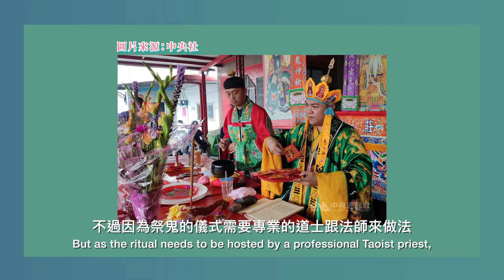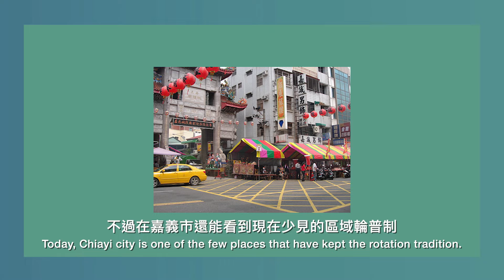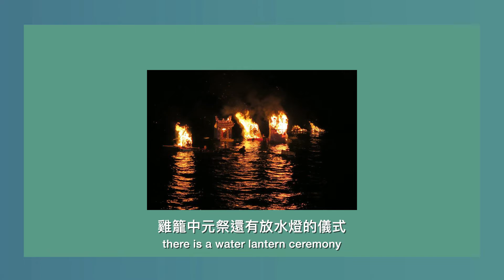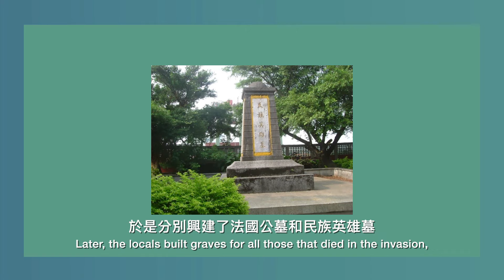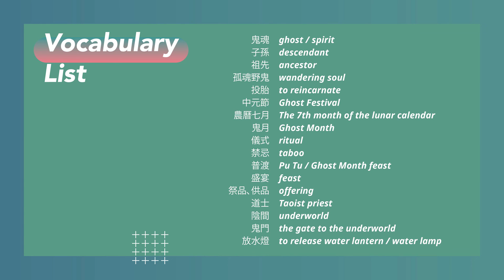好兄弟開趴啦！台灣中元節超熱鬧！｜用英文介紹台灣鬼月｜Welcome to Ghost Month in Taiwan!｜Taiwan in English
Welcome to Ghost Month in Taiwan!
農曆七月是好兄弟來到陽間的重要時節，除了七月十五中元普渡以外，在基隆也有超過百年歷史的「雞籠中元祭」。連外國人都好奇到不行的「台灣鬼月」，要怎麼用英文介紹呢？

00:38 人死為鬼，小氣人死後變小氣鬼？
01:12 助人為快樂之本，助鬼為中元節？
02:36 狼若回頭，必有緣由
03:17 基隆孩子，揪甘心啦！
04:08 普渡無國界
04:45 1分鐘英語介紹台灣鬼月

VOCABULARY LIST
*鬼魂 ghost / spirit
*子孫 descendant
*祖先 ancestor
*孤魂野鬼 wandering soul
*投胎 to reincarnate
*中元節 Ghost Festival
*農曆七月 the 7th month of the lunar calendar
*鬼月 Ghost Month
*儀式 ritual
*禁忌 taboo
*普渡 Pu Tu / Ghost Month feast
*盛宴 feast
*祭品、供品 offering
*道士 Taoist priest
*陰間 underworld
*鬼門 the gate to the underworld
*放水燈 to release water lantern / water lamp

參考資料：
溫宗翰，〈你能說出臺灣在地傳說故事嗎？找回與神鬼怪異共處的信仰心靈〉，原文連結：
林美容，〈台灣鬼仔古：你認識潛伏身邊的鬼嗎？〉，原文連結：
吳亮衡，〈傳統的民俗活動應該改善嗎？從「統一拜拜」給我們的啟發〉，原文連結：
雨都漫步，〈開龕門：中元祭典將至，準備迎接好兄弟〉，原文連結：
雨都漫步，〈【中元不離普】雞籠中元祭：普度到底普什麼？三連桌上看盡鬼神與常民文化縮影〉，原文連結：
雨都漫步〈【中元不離普】雞籠中元祭：放水燈　一年一度封街遊行　魔幻落日魅影現身〉，原文連結：
雨都漫步，〈基隆中元祭懶人包：時間表＆必看科儀報你知〉，原文連結：
雨都漫步，〈【台灣文化】台灣中元祭盛事：探索完整基隆中元祭！〉，原文連結：

想更了解我們怎麼用英語介紹台灣？
歡迎來參加台北、台南與高雄的英語導覽課程暨儲備導覽員招募！

我們也提供客製化英語導覽課程，
如有任何需求或問題，歡迎來信👇🏼